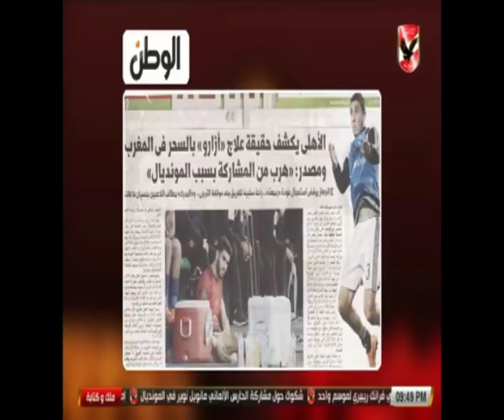عدلي القيعي يكشف حقيقة سفر وليد أزارو إلى المغرب بسبب العرض الفرنسي